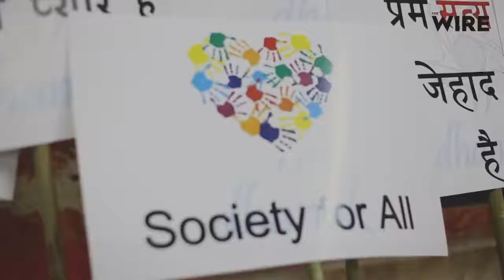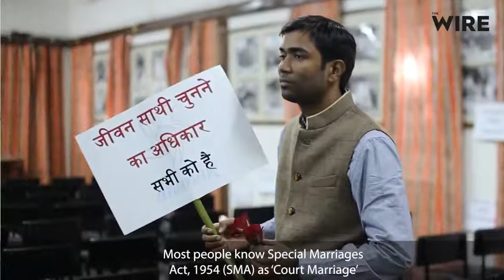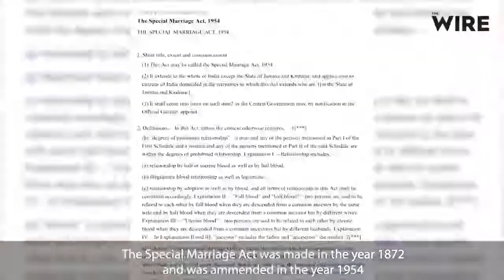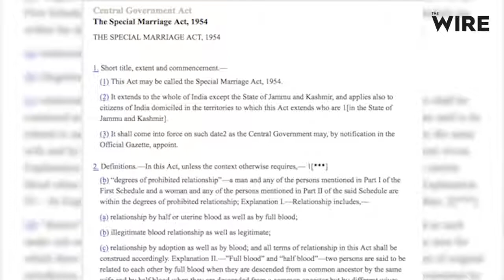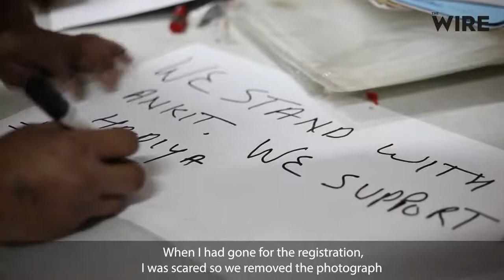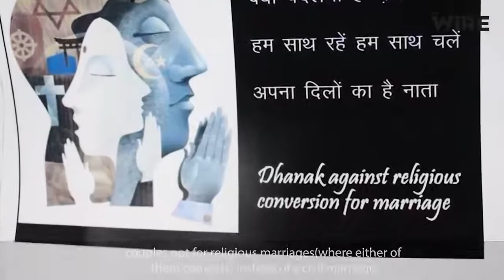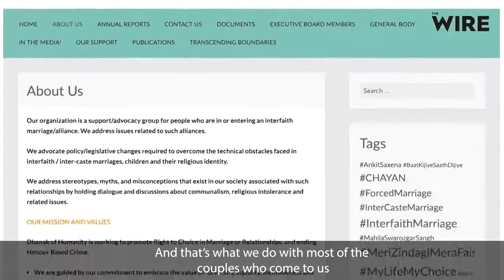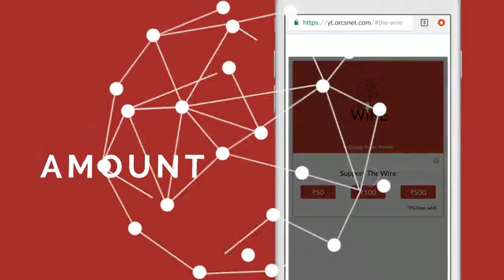Fighting For Interfaith Couples Whose Marriages Are Attacked As 'Love Jihad'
Courtesy - The Wire